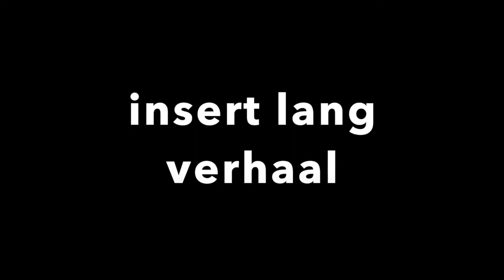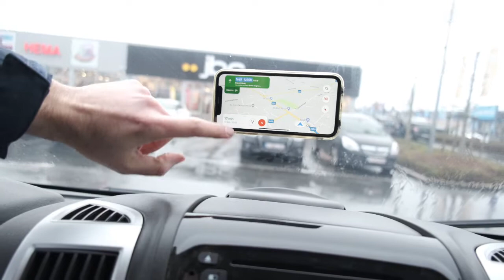Mijn 5 meest bekeken video's op YouTube | ook wel een beetje vlog 2020 #01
Eindejaarsperiode is de moment voor lijstjes. Daarom vandaag een video met een overzicht van mijn 5 meest bekeken video's afgelopen 28 dagen.

En ik gooi ook alles in een soort van vlog... Want het is kerstvakantie dus ik heb tijd.